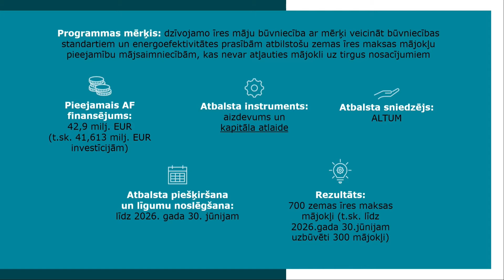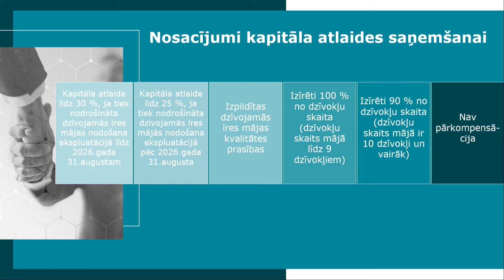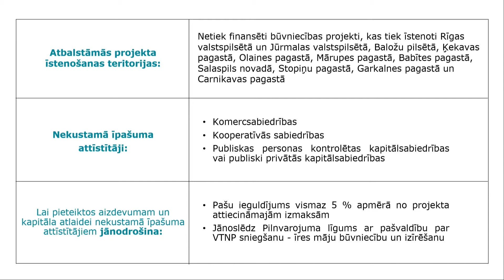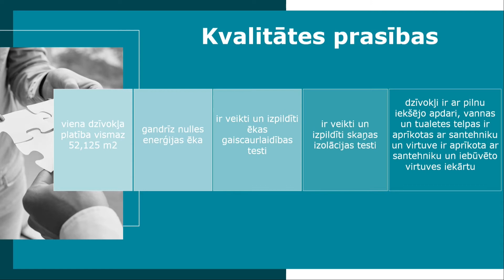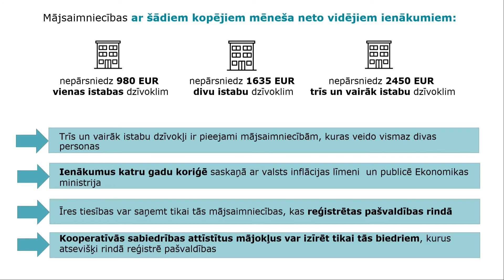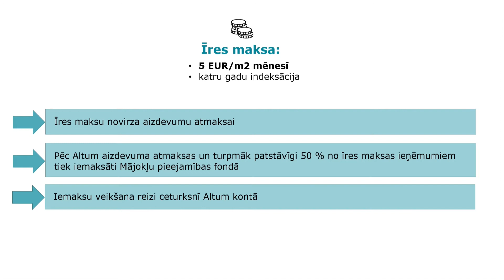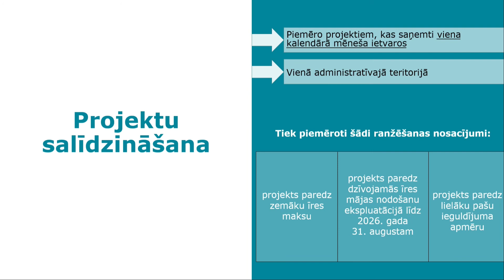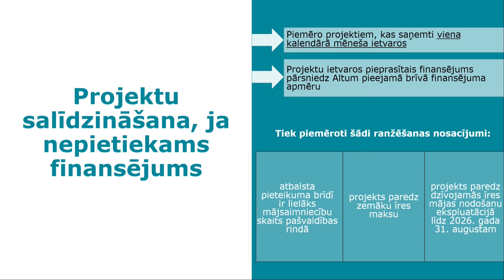Zemas īres maksas mājokļu būvniecības programma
Zemas īres maksas mājokļu būvniecības programma / Agita Fernāte (Ekonomikas ministrija)

Lai veicinātu cenas ziņā pieejamu īres mājokļu piedāvājumu reģionos un tādējādi celtu ekonomisko aktivitāti reģionos, Ekonomikas ministrija izstrādājusi atbalsta programmu zemu īres izmaksu namu būvniecībai.

Šajā atbalsta programmā ALTUM izsniegs aizdevumus nekustamā īpašuma attīstītājiem, kas vēlas ārpus Rīgas un Pierīgas būvēt īres namus iedzīvotājiem, kas nekvalificējas sociālo dzīvokļu saņemšanai, taču vienlaikus nespēj ņemt hipotekāros kredītus. Vairāk informācija Altum mājas lapā

2022.gada 20.oktobrī